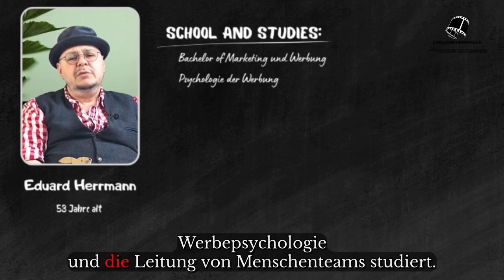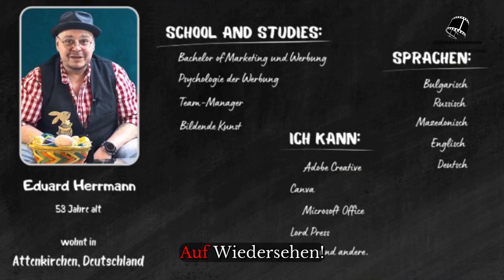Eduard Herrmann presents Eduard Herrmann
Vorstellung von Eduard Herрmann.
Autobiografische Daten.
Ausbildung.
Berufsfähigkeiten.
Qualitäten.
Hobbys.

Hallo,
Mein Name ist Edward Herman.
Ich wurde in Bulgarien, in der Stadt Sofia, geboren.
1997 schloss ich mein Studium an der Neuen Bulgarischen Universität in Sofia mit einem Bachelor-Abschluss in Marketing und Werbung ab.
Ich habe auch Werbepsychologie und die Leitung von Menschenteams studiert.
Ich interessiere mich seit meiner Kindheit für bildende Kunst, da mein Vater und mein Großvater als Kameraleute arbeiteten.
Ich kann mit Adobe Creative, Canva, Microsoft Office Suite, Lord Press und anderen Programmen arbeiten. Ich habe meinen eigenen Podcast auf YouTube und poste Videos in den sozialen Medien. Ich pflege auch eine persönliche Website.
Ich lebe seit drei Jahren in Attenkirchen, Deutschland.
Ich spreche Bulgarisch, Russisch, Mazedonisch, Englisch und Deutsch.
Meine Hobbys sind Pétanque, Drohnenfotografie und -videos, Motorradfahren, Wandern und das Schreiben von Geschichten.
Ich bin ein „Teamplayer“, bin organisiert und kann in kritischen Situationen Entscheidungen treffen.
Ich glaube, dass meine Fähigkeiten für Ihr Team von Nutzen sein werden.
Es wird mir eine Freude sein, Sie kennenzulernen und Ihnen zu zeigen, dass ich der richtige Kandidat für die von Ihnen angebotene Stelle bin.
Ich hoffe wir sehen uns bald!

Untertitel:

Deutsch, Englisch, Russisch, Mazedonisch, Bulgarisch.